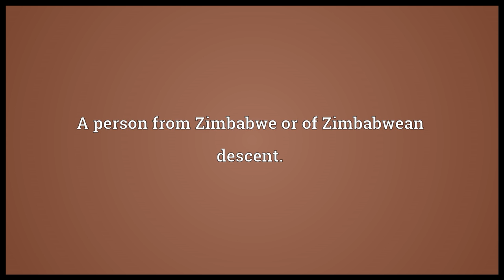Zimbabwean Meaning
Video shows what Zimbabwean means. A person from Zimbabwe or of Zimbabwean descent..  Zimbabwean pronunciation. How to pronounce, definition by Wiktionary dictionary. Zimbabwean meaning. Powered by MaryTTS